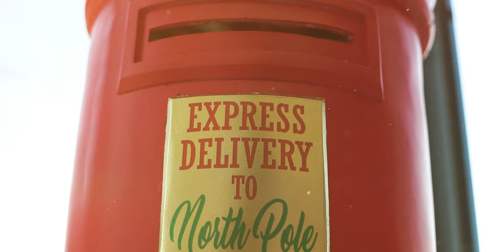Christmas House Tour - A Peek Inside Our Home!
Christmas is my favourite time of year & I love decorating the house, especially with my family. So sit back and enjoy a festive video of the Whitlocks decorating our house!